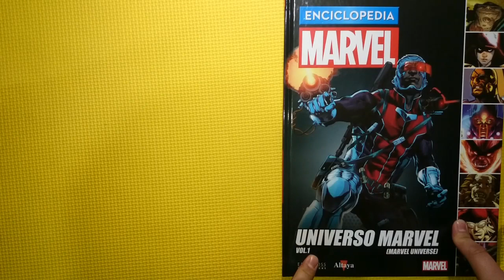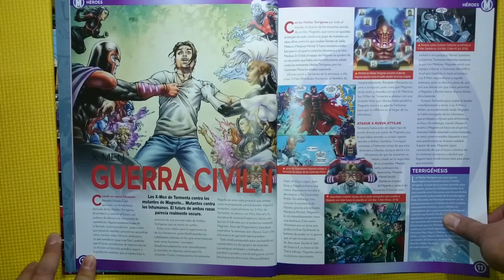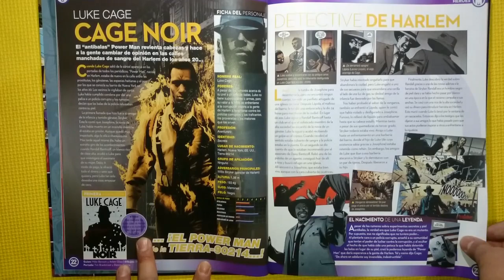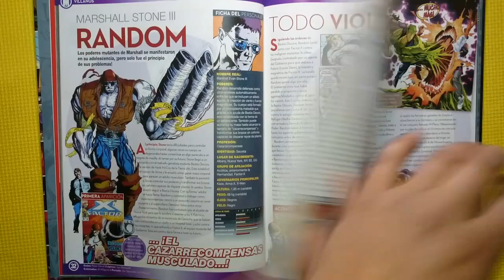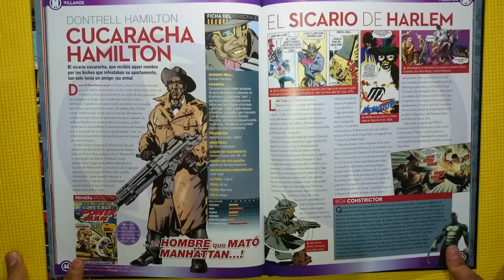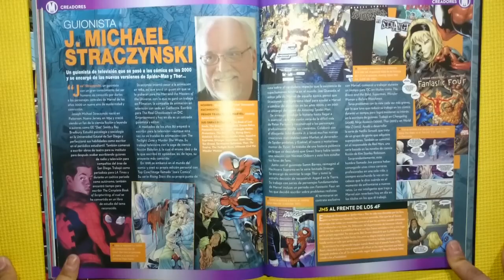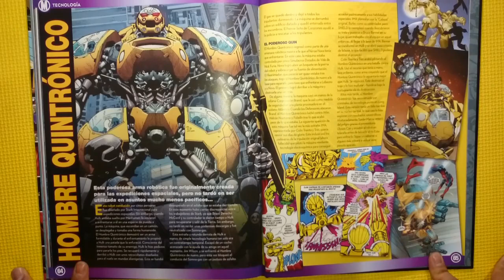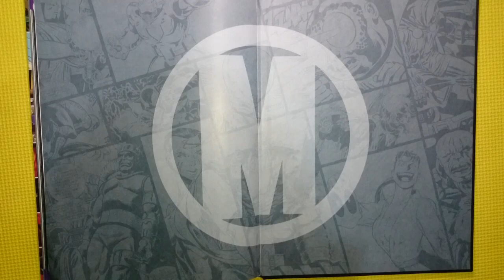¡¡Enciclopedia Marvel Tomo 76 - UNIVERSO MARVEL!!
Hola que tal les traigo este nuevo video para que se entretengan
COMPARTIRLO para llegar a mas gente y traer mas contenido
Darle LIKE
Acepto tu reto